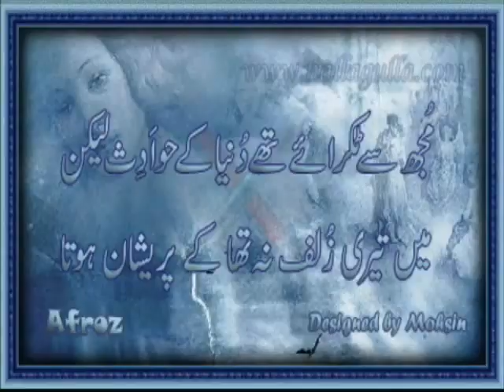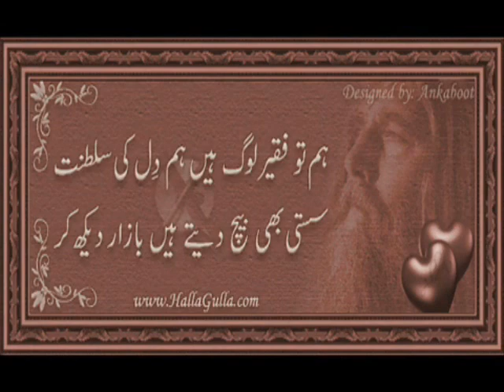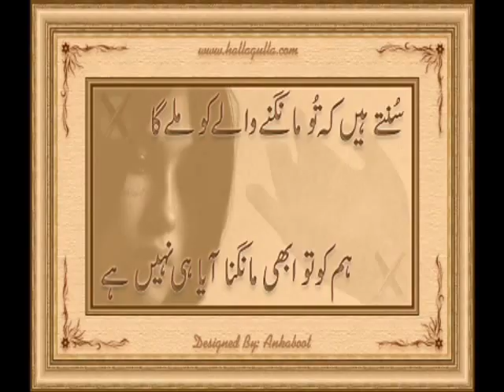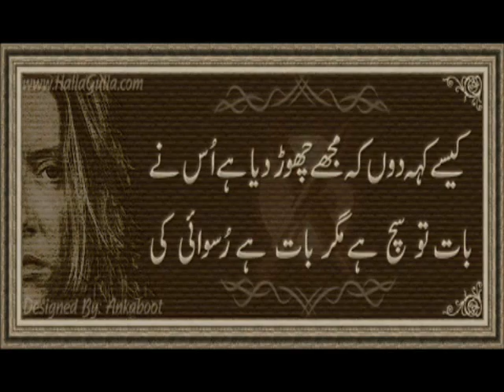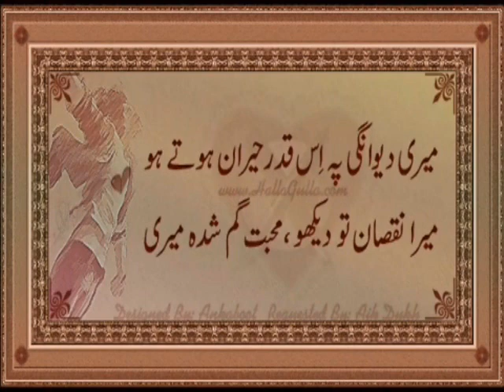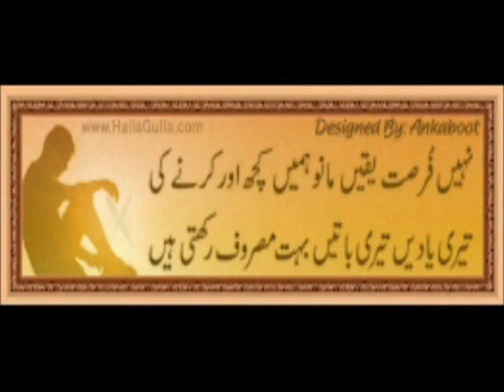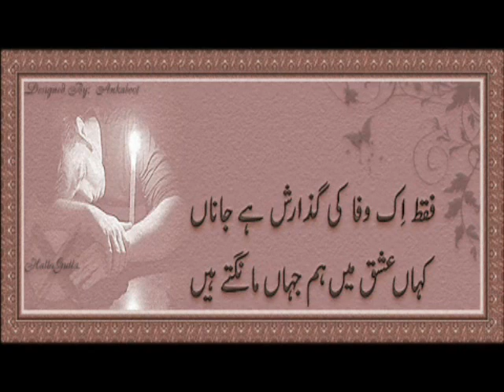HUM TERE SHAHER MEIN AaYE HEIN MUSAFIR KI TRAH.wmv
WATCH THIS VIDEO BEAUTIFUL GHAZAL **  SINGER GHULAM ALI**